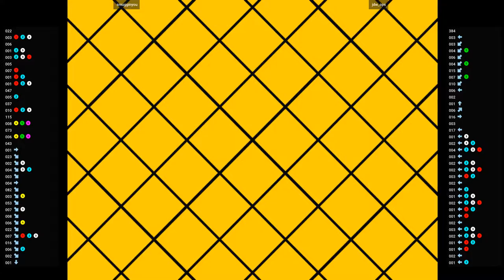CVS2 🕹 smugginyou VS jdw_ops